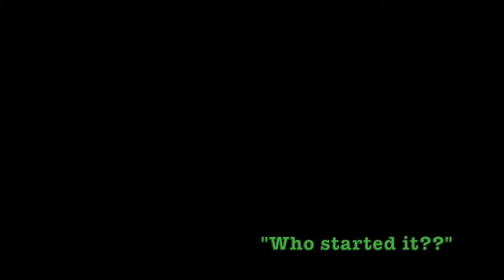Who should apologize first?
Beth Steffaniak from messymarriage.com shares bite-sized thoughts on issues that create "messes" in our marriages, offering insights and helpful tips for avoiding messes or redeeming the mess through Christ's enablement.